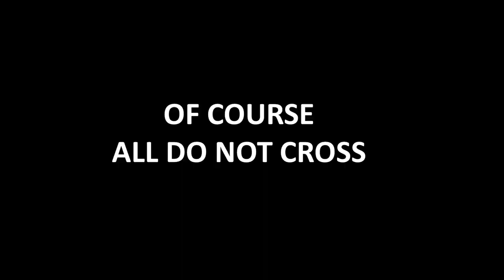MomentsInNature P88 Crossing the brook P2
For Second time we have look at who is crossing the brook. Again Burrel trail camera was located next to a trunk over the brook at Southwest Finland. This time there was birds, squirrels, pine marten, owleth moth and deer. Material was shot between 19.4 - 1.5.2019. Hope you enjoy.